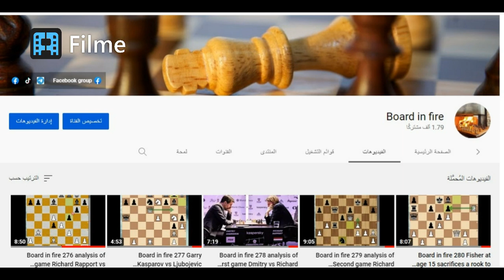Board in fire 281 Top 8 puzzles to this month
To view more puzzles, visit the following links:
Analysis of the women's evergreen puzzle, will change your mind about women's ability to play chess

To see more chess post join us on our facebook group
To see more chess post join us on our telegaram group